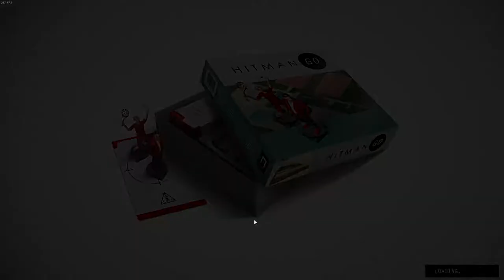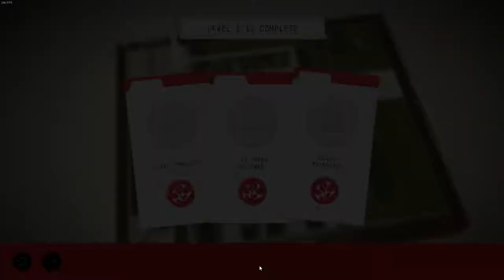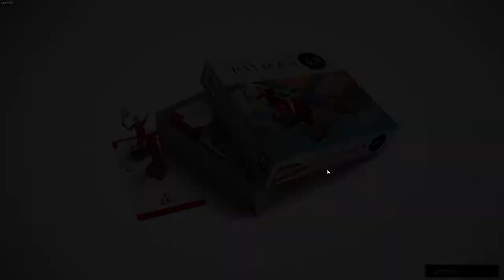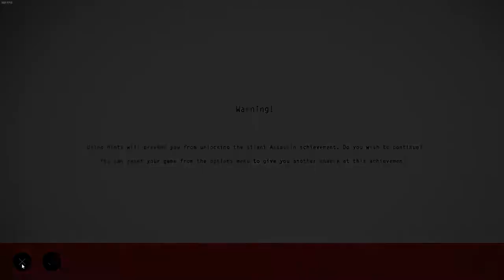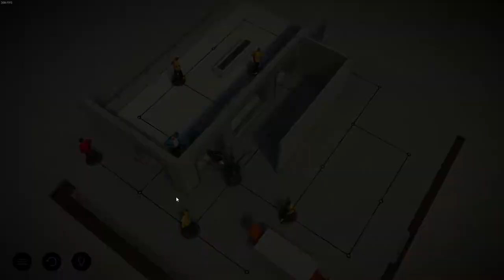Hitman GO: Definitive Edition - #2, Let's Continue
I had so much fun with the first episode, That I just had to keep going.
Hitman GO: Definitive Edition